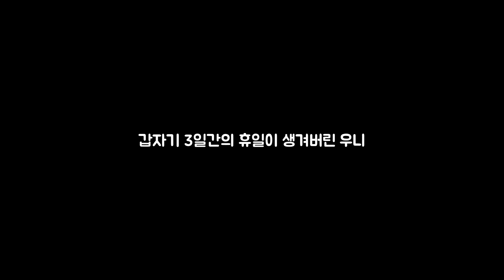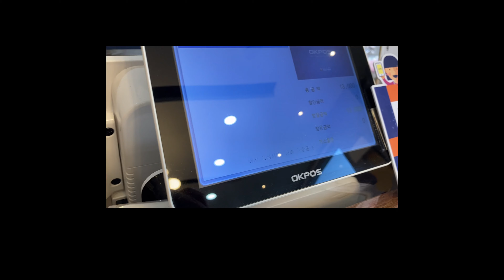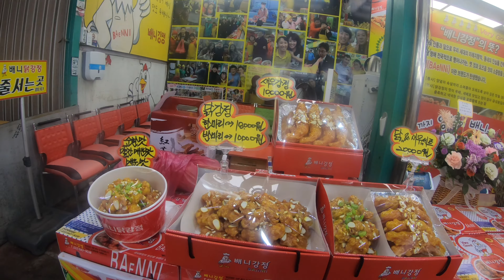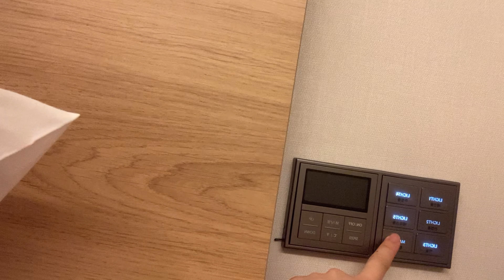VLOG | 베뉴타고 여자 혼자 강릉여행 브이로그 - 1일차 (feat.혼잣말 주의)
안녕하세요 우니oonii입니다!!
제가 드디어 장거리 첫 혼자 여행을 다녀왔어요!
이젠,,, 거의 혼잣말의 대명사가 되어버린,,,껄껄

📌 강릉여행 정보 - 1일차

✔️강릉 팔도해물뚝배기 [ 강원도 강릉시 창해로 375 ]

✔️ 카페 뤼미에르  [ 강원도 강릉시 창해로14번길 18 ]

📷 Maincam  :  gopro hero black 7  |  4K  |  30fps
📷 Subcam  :
iphone SE2  |  4K  |  30fps
iphone 6s | 1080p | 30fps
✂️ Edit  :  vllo app (mobile ver.)